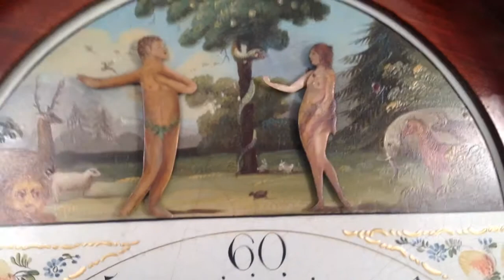Rare Automata Grandfather Clock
A C.1795 mahogany longcase clock by Robert Mortimore of Dartmouth.